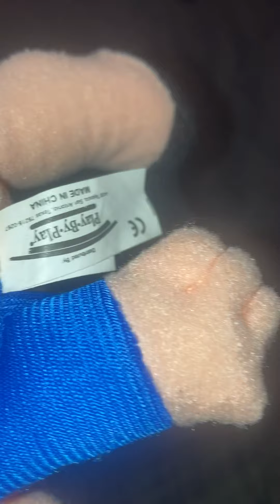My Porky Pig Plush review!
All details explained in this video.

I was lucky to find this guy at eBay.

Hope you enjoyed this review!